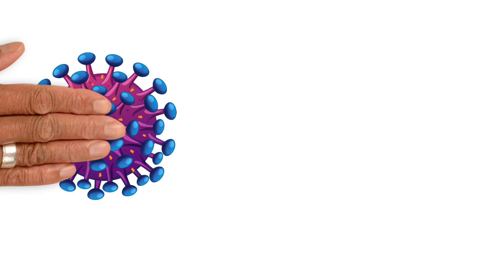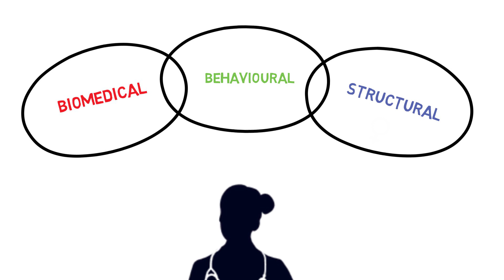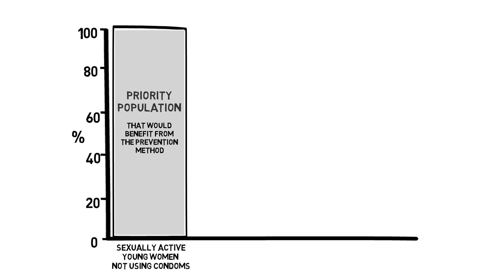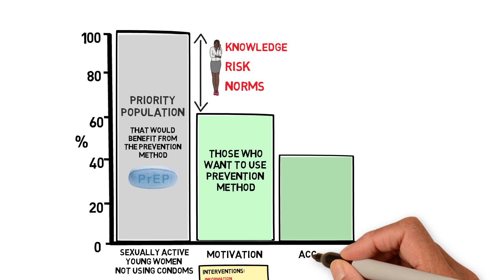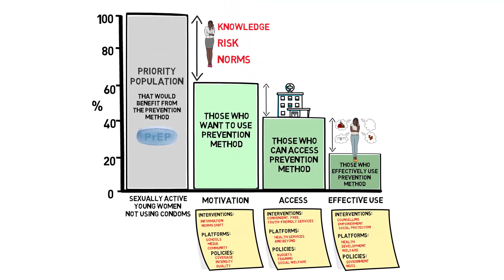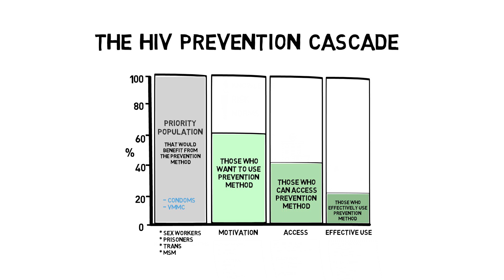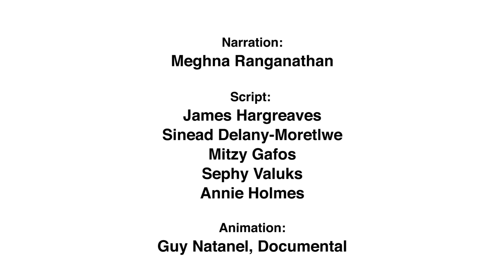The HIV Prevention Cascade (full version)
A new framework called the HIV Prevention Cascade helps us to use everything we know about the virus for more effective prevention. This infographic explains how the Prevention Cascade works, using the example of PrEP as a direct prevention mechanism for the population of vulnerable adolescent girls and young women in sub-Saharan Africa.